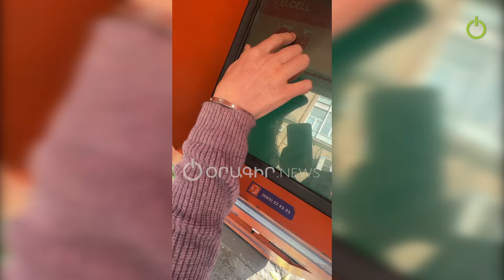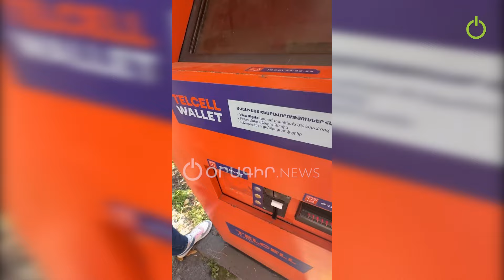ԴԱՀԿ ունեցողը չի կարող օգտվել Telcell հավելվածից, տերմինալն էլ գումարը վերցնում, կտրոն չի տալիս